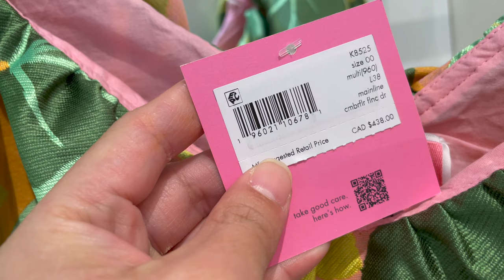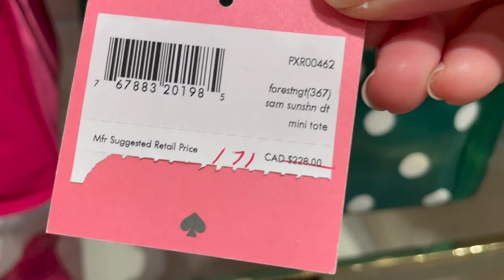Kate Spade Bag, Wallets, Crossbody, Shoes, Dress Walkthrough Store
Andy Tote With Horse And Carriage,Mini Brynn Crossbody, Dempsey Tote 22 In Signature Jacquard With Stripe And Coach Patch,Mini Pepper Crossbody, Mini Lane Top Handle